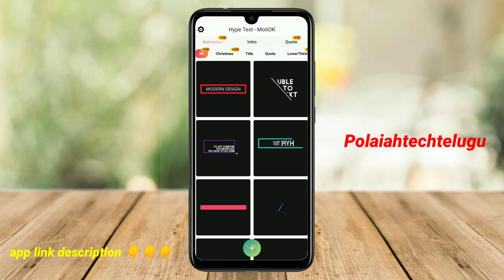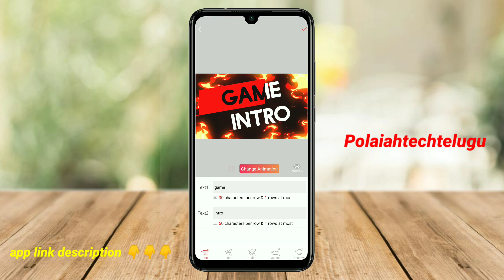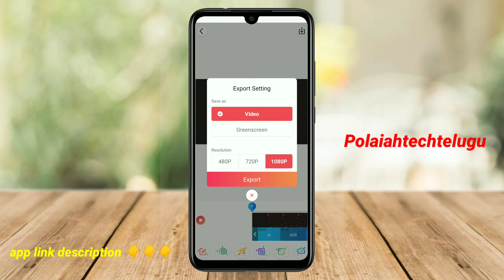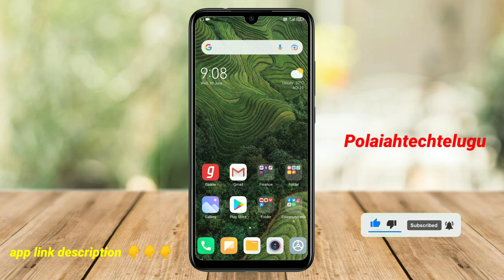ఫ్రీగా Intros రెడీ చేసుకోండి ఇలా intro create || polaiahtechtelugu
ఫ్రీగా Intros. రెడీ చేసుకోండి ఇలా | how to make intro createtelugu || polaiahtechtelugu

మీరు  నాతో  మాట్లాడాలంటే  కాల్  చేయండి...! 👇

For any doubt give me a phone call on CallMe4  app  My  id:  Polaiahtechtelugu

Under Section 107 of the copyright act 1976, allowance is made for fair use for purposes such as criticism, comment, news reporting, scholarship, and recorder Fair use is a use permitted by copyright statute that might otherwise be infringing.